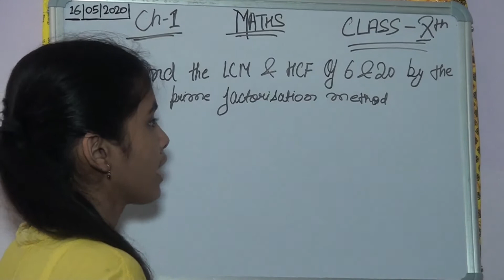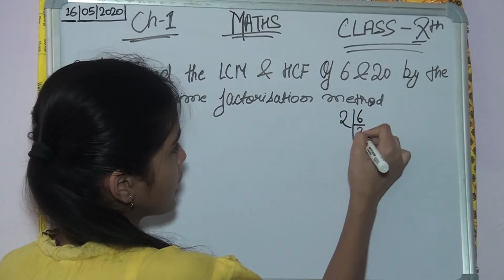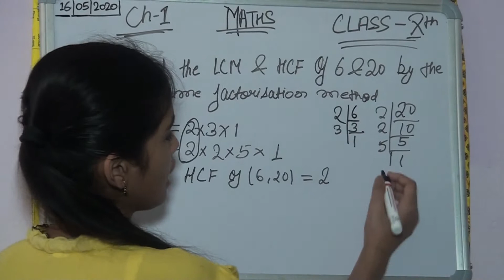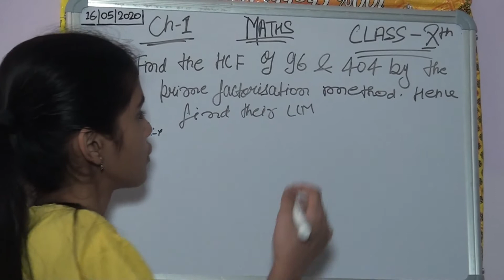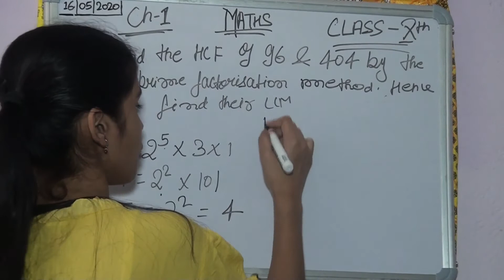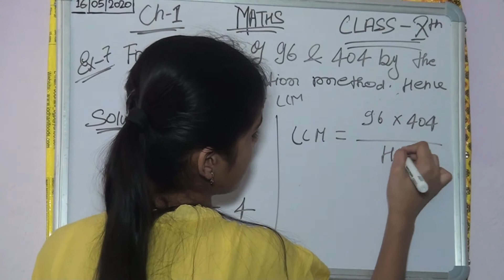CLASS 10 NCERT MATHS CHAPTER-1(REAL NUMBER) SOLUTION OF EXAMPLE- 6AND 7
Especially discuss about ncert maths class 10 ch-1